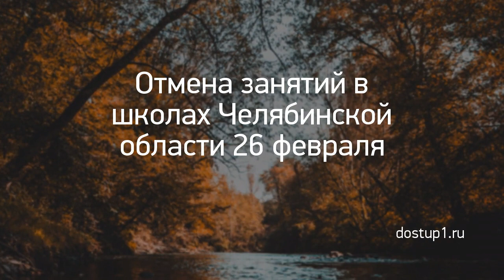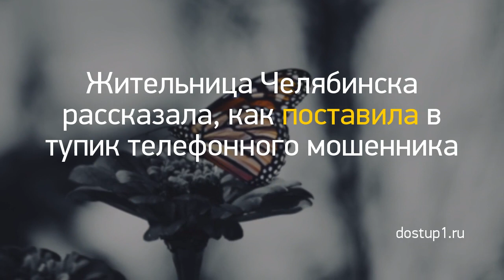Новость дня: "Из Кирова в ожоговую клинику Нижнего Новго..." и другие главные новости за 2021-03-06